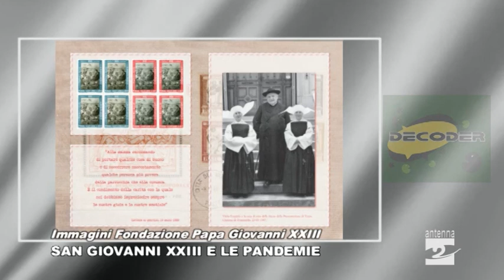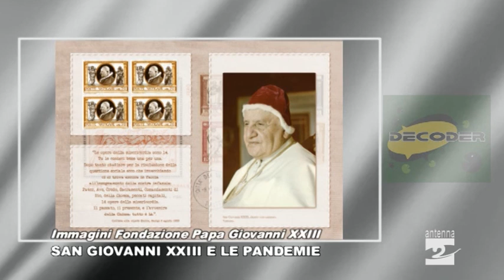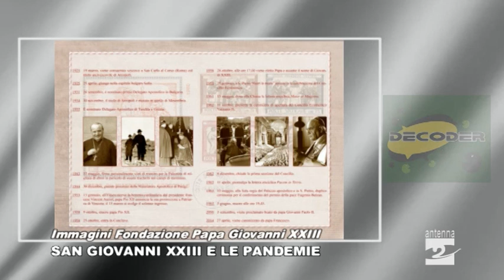Antenna 2 Decoder San Giovanni XXIII e le pandemie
Ringraziamo Antenna 2 Decoder che ha realizzato questa intervista al Direttore della Fondazione Papa Giovanni XXIII, don Ezio Bolis, offrendoci la possibilità di condividerla.